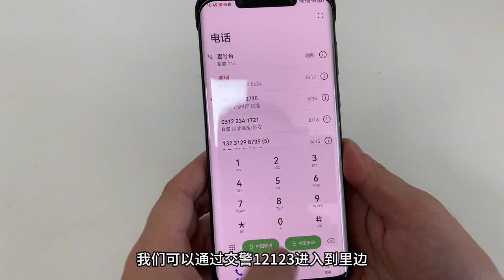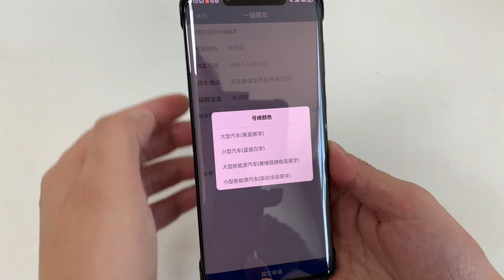车辆被堵，教你手机操作，让对方快速把车挪走，真实用！